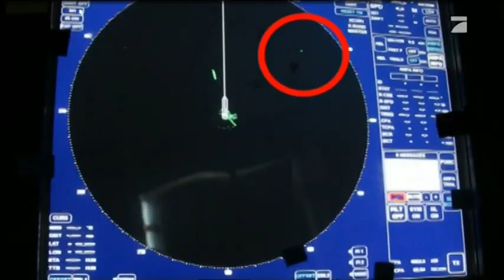Short TV report on Robotic Honeybee